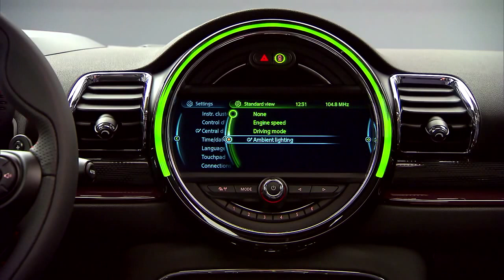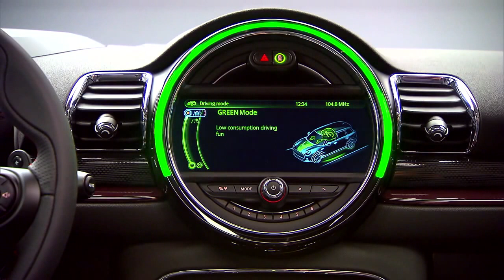2016 MINI Clubman Interior Footage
2016 MINI Clubman Interior Footage - The Clubman is now available to be pre - ordered from the dealership. The official launch date will then be at the end of October.